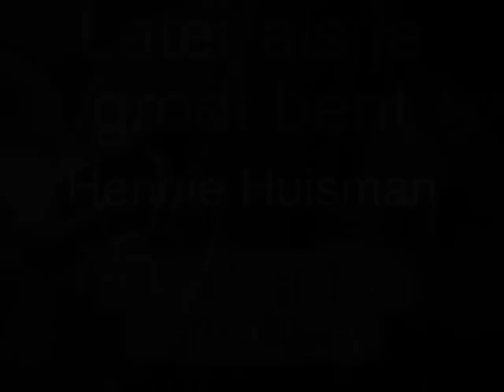Later als je groot bent- Henny Huisman- Draaiorgel de Pansfluiter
Draaiorgel de Pansfluiter speelt de oude tophit van Henny Huisman (bekend van de mini playback show) "Later als je groot bent"

Het arrangement is van Adrie Vergeer.

Veel kijkplezier!